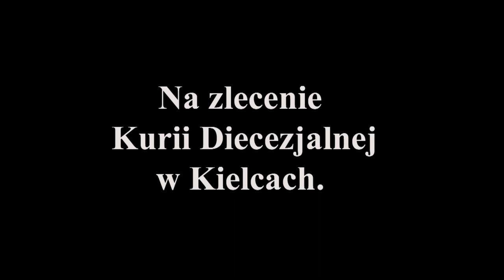Życzenia Bp. Jana Piotrowskiego na Boże Narodzenie 2020 r.